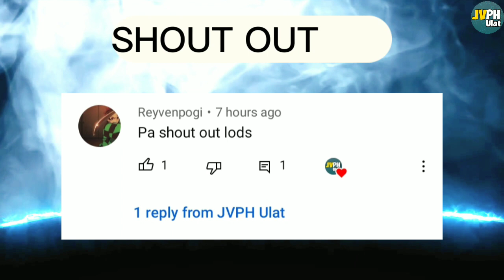PAGLUSOB SA SABAH PHILIPPINES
Pag uusapan natin ang pag lusob sana at bawiin ang Sabah para sa Pilipinas noong nakaupo pa si President  Ferdinand Marcos.